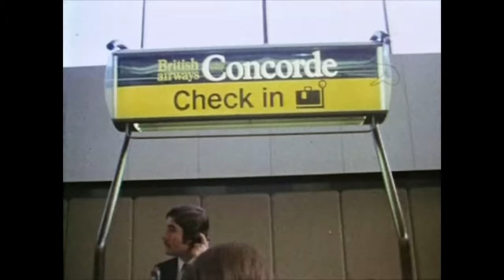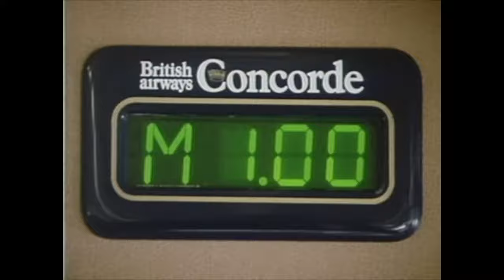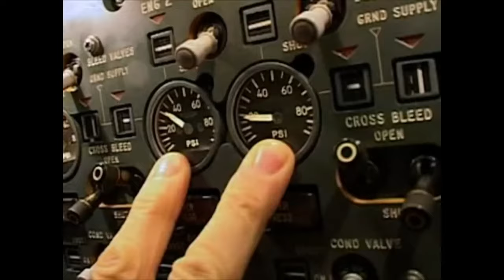XP-11 | Concorde | VATSIM | New York to London | Thanks for your support guys and girls!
I stream to entertain people with my flying skills and bad jokes, I don't take what I say too seriously and neither should you.

I'm a trained professional who has been flying aircraft on a PC for over 22 years so I like to indulge in a little arrogance and self promotion from time to time, if this is something that upsets you, this stream is not for you.

 My Setup

    32GB RAM
    2TB M.2 SSD
    3x Cougar MFDs
    2560 x 1440 Monitor
    A keyboard
    A mouse
    Ray-Ban Aviators